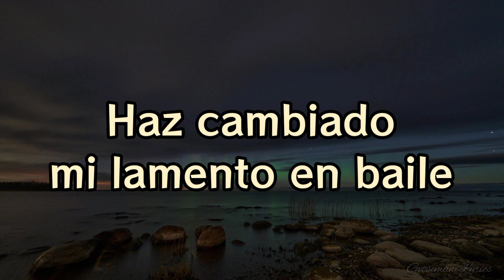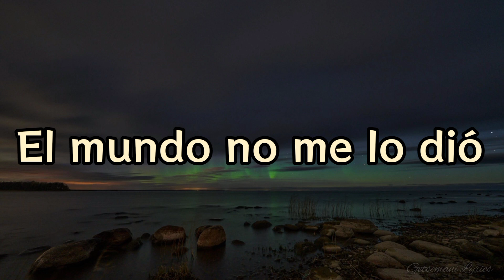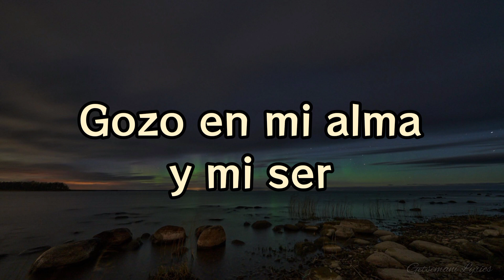Yo tengo Gozo - Erick Porta (letra)